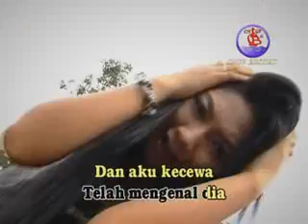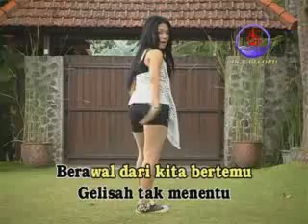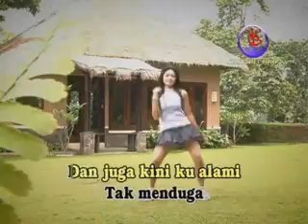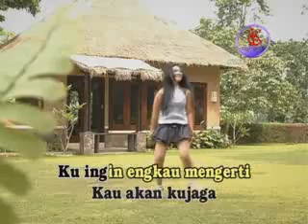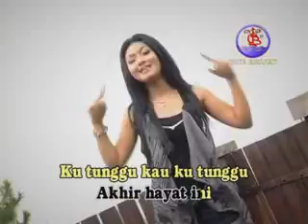lagu jawa asyik uuy..